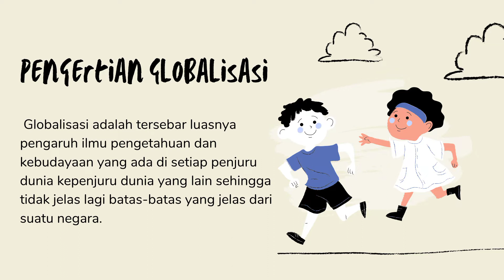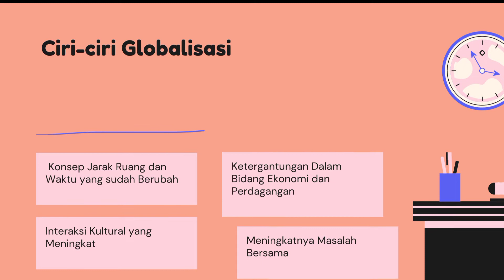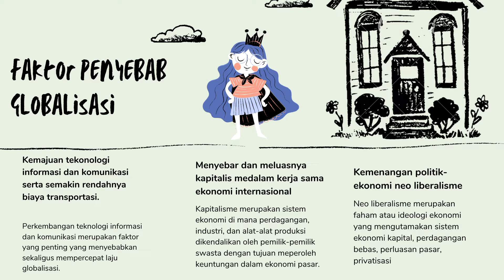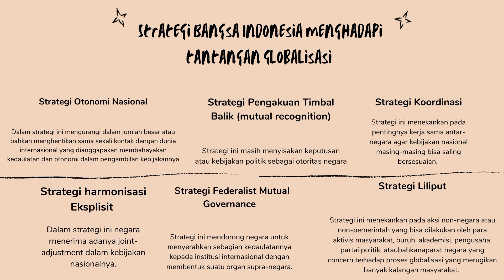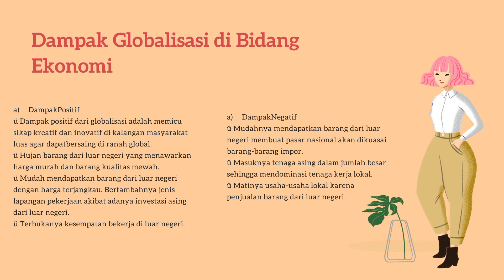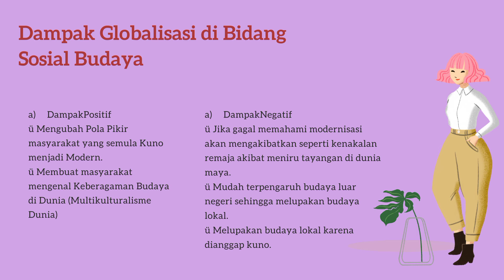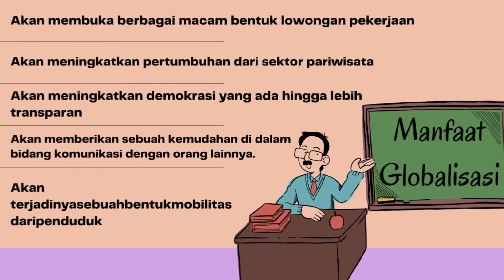Globalisasi dan isu isu global x || Nadilla Pratiwi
Nama : Nadilla Pratiwi
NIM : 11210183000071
Kelas : 1 C PGMI
Universitas Islam Negeri Syarif Hidayatullah Jakarta
Mata kuliah : konsep dasar IPS
Dosen : Bapak Takiddin, M.Pd
Video : materi kelompok 10